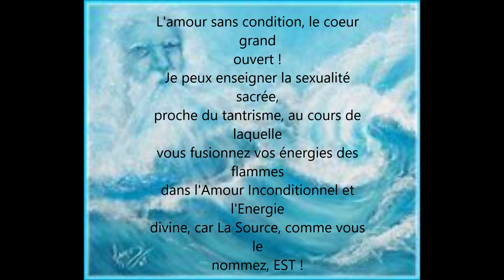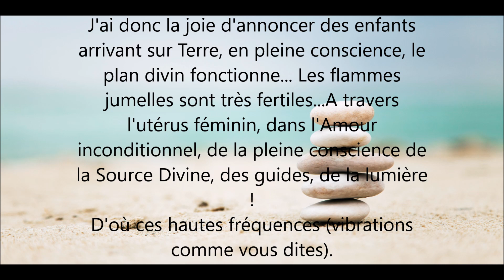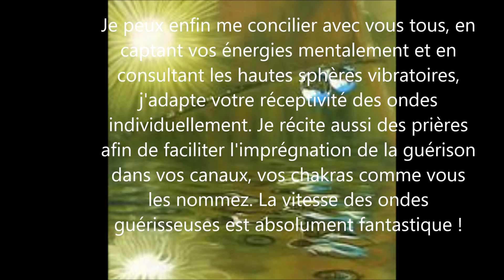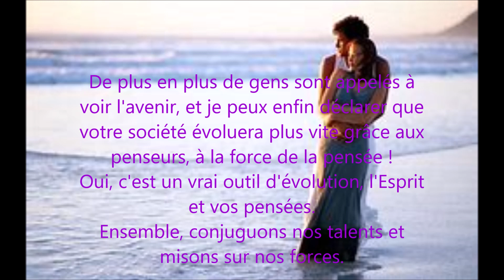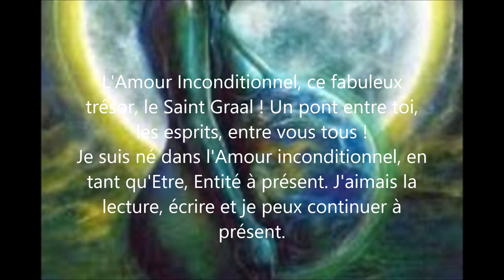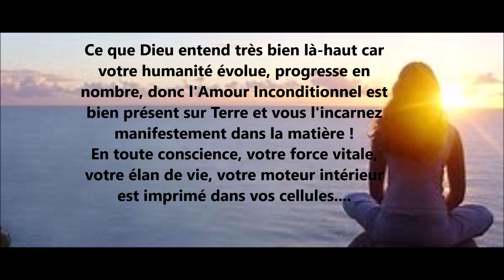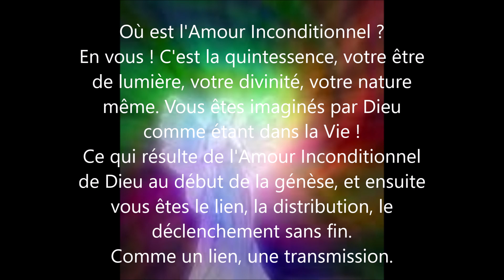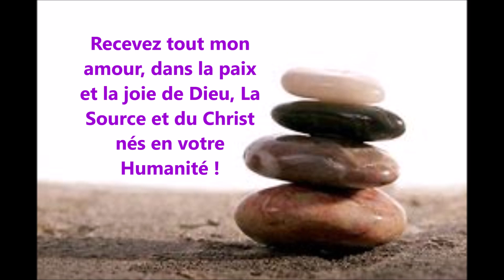C'est quoi l'Amour Inconditionnel ?( Guide : Emmanuel)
L'Amour inconditionnel par Virginie Noel, médium, voyante, énergéticienne et écrivaine.
Groupe facebook : Sur le Chemin de l'Eveil